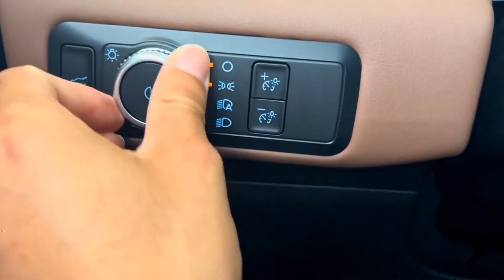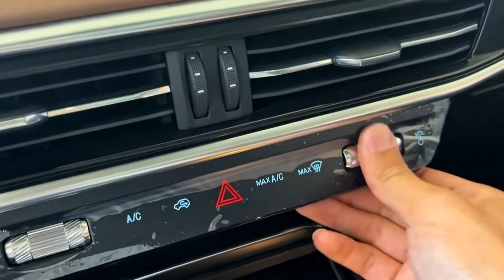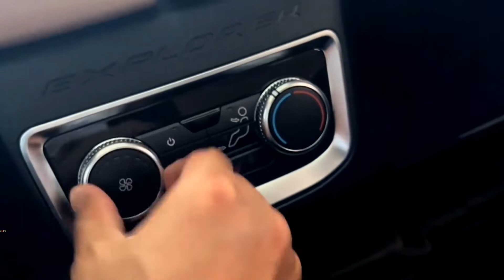ford explore 2023